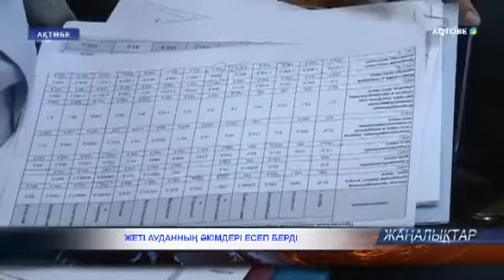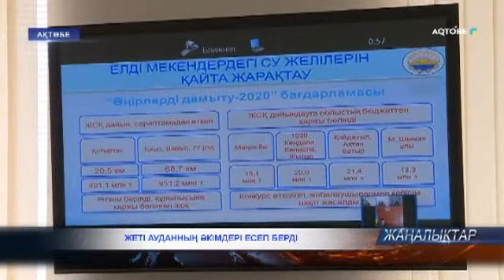Жеті ауданның әкімдері есеп берді